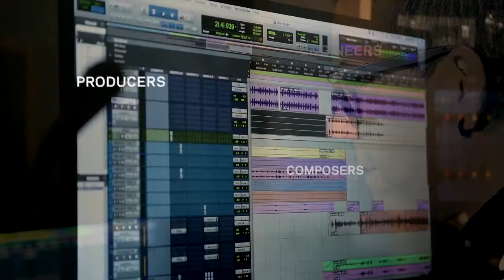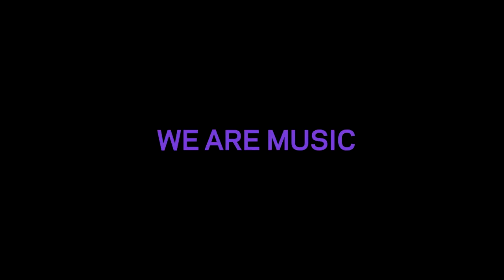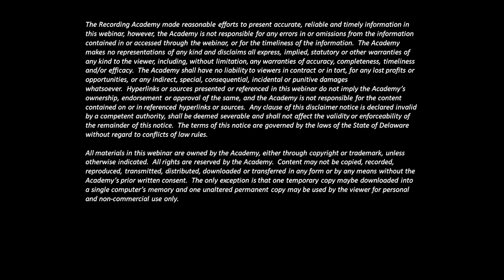New York Chapter: Music, Purpose + Community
Moderated by Recording Artist, Songwriter & Disability Inclusion Advocate, Lachi, Siedah Garrett (GRAMMY winner & Two-time Oscar nominated Singer/Songwriter); Valeisha Butterfield Jones (Chief Diversity, Equity & Inclusion Officer, Recording Academy); Gaelynn Lea (Violinist/Songwriter); Ryan “Gooch” Nelson (Singer/Slide Guitarist) and Namel “TapWaterz” Norris (Hip Hop Artist/Motivational Speaker) have an important conversation highlighting creators and professionals working to close accessibility gaps on and off the stage.